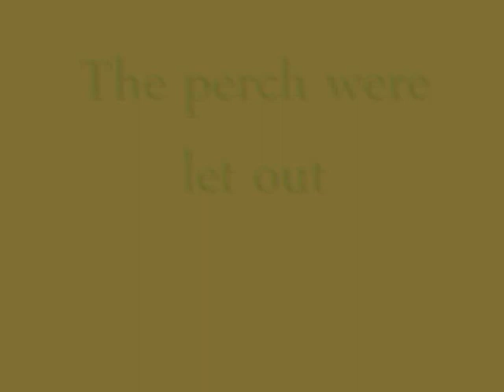Pete the Angler and live bait - Piotruś Wędkowicz na żywca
Filmed by our member.